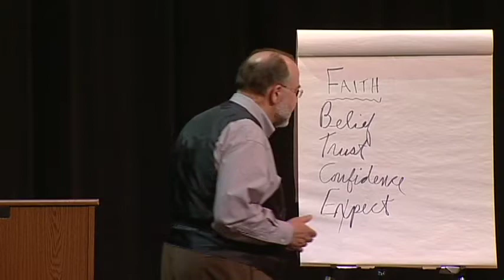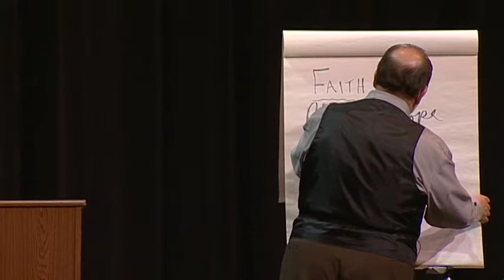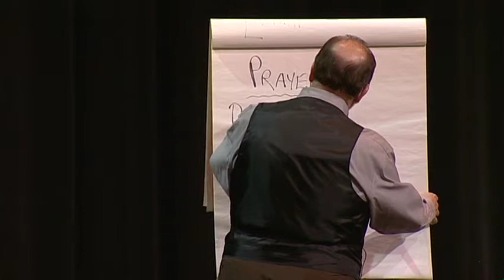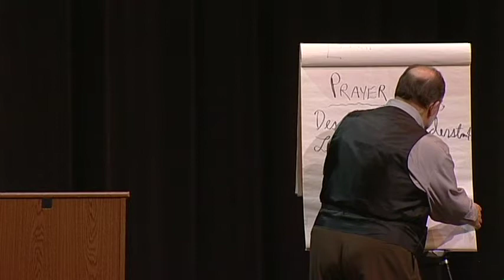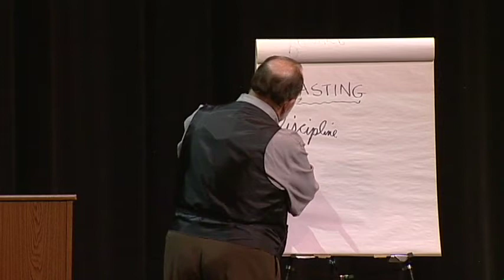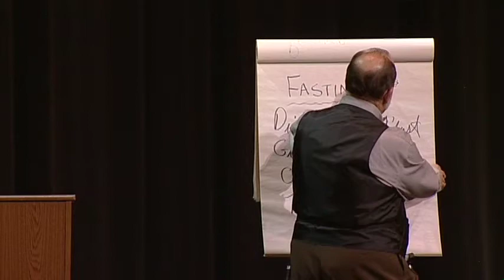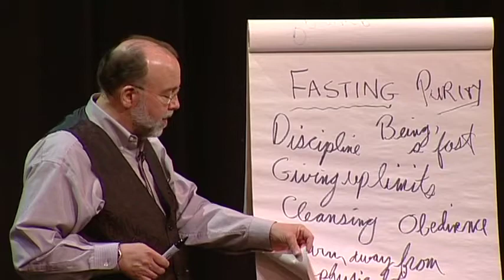Christian Science Lecture, Kevin Graunke